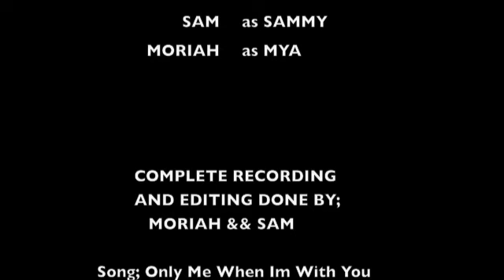The Sammy && Mya Show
moved to personal.